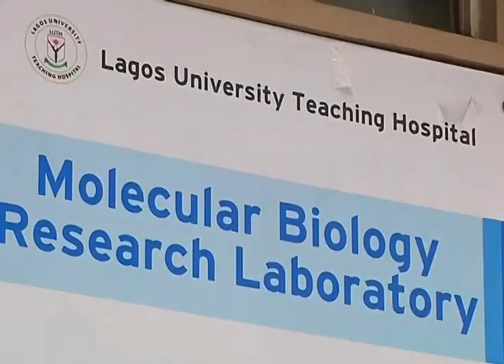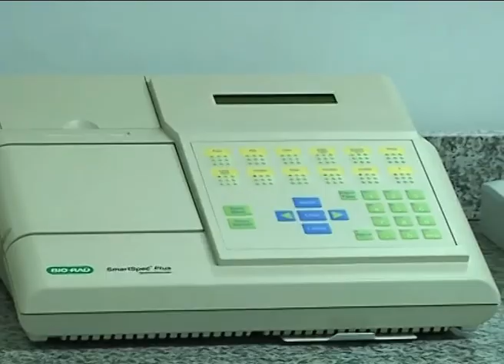Unlocking DNA technology in Nigeria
In this video, discover how a new molecular biology laboratory could boost the nation's genetic research.